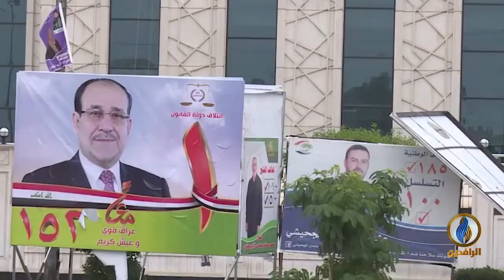لبرنامج | طاولة_حوار | تقرير | الانتخابات المبكرة.. بداية للإصلاح أم محاولة لإنقاذ النظام؟